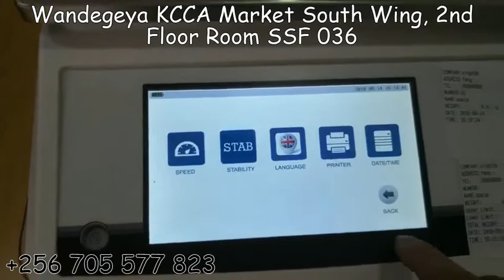Table top weighing scales with sensitive touch screen display at affordable prices Kampala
We strive for zero defects in our brands we deal in by ensuring quality and reliability into our range of products and services through excellence in workmanship.